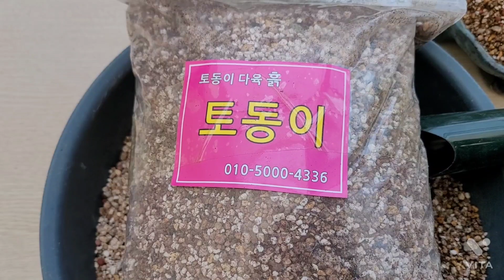오동통~~먼로합식 잘하기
먼로 합식놀이  함께해요~♡